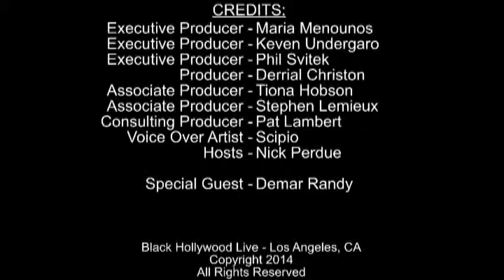Demar Randy Funny Interview W/ Nick Perdue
Nick Perdue interviews Demar Randy for Black Hollywood LIVE